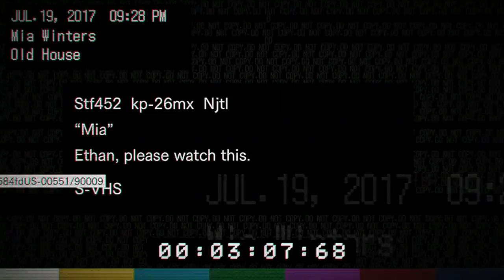🎃 BIOHAZARD 7 x NT #4